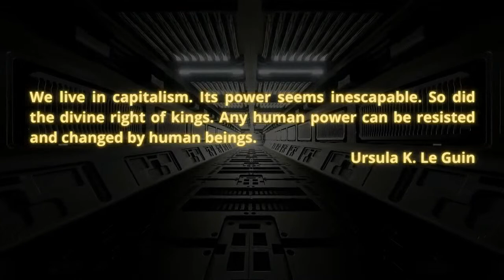Varn Vlog: J.M. Colon on the Legacy of Frederic S. Lee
John Michael Colón is a writer and journalist currently in exile from Brooklyn. A co-editor at Strange Matters and the Literature Editor for The Point, he has published essays in The Brooklyn Rail and In These Times; poetry in Prelude; and radio journalism for WPRB 103.3 FM, among other shenanigans. His interests include avant-garde art, world literature, intellectual history, international politics, philosophy, and supply chain management. You can find him in the window seat of your local bookstore-cafe with a friend, plotting mischief.

We discuss the legacy of the economist Frederic S. Lee.

 Crew:
 Host: C. Derick Varn
Cohost of Excavations: Jordin Dubin
Cohost of Vulgar Complexity: Abi Hassen
Audio Producer: Paul Channel Strip ( @aufhebenkultur )
 Intro Music: Spaceship Revolution by Etienne Roussel (Grim Intro), Bitterlake (Political Intro), Bitterlake (Strange Intro)